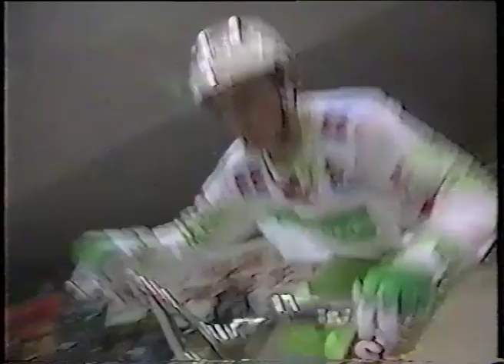Mollerusa Mundial 91 - Parte 6